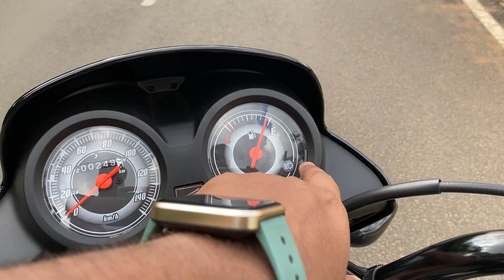Segment King ? 2023 Honda Shine 100 Detailed Review | Drive Impressions